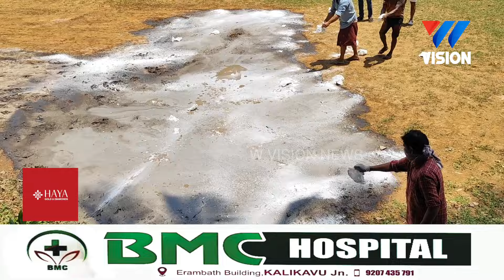വീണ്ടും കക്കൂസ് മാലിന്യം തള്ളി, പ്രതിഷേധം ശക്തം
കഴിഞ്ഞ ബുധനാഴ്ചയും ഇവിടെ മാലിന്യം തള്ളിയിരുന്നു